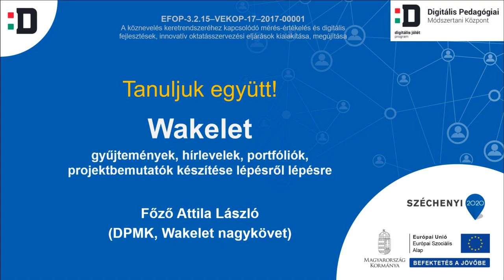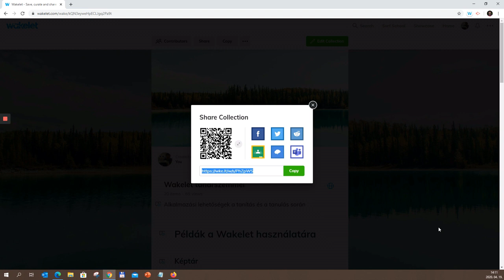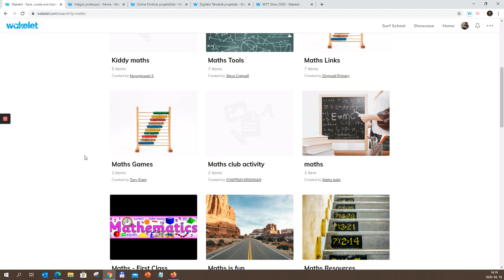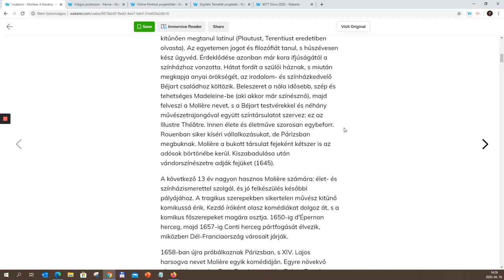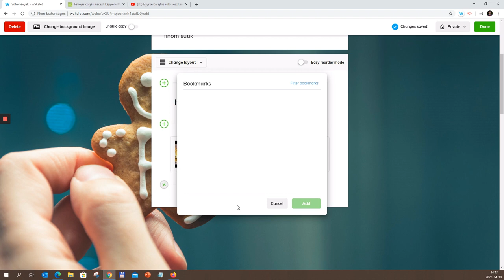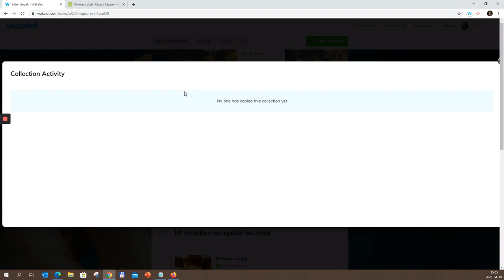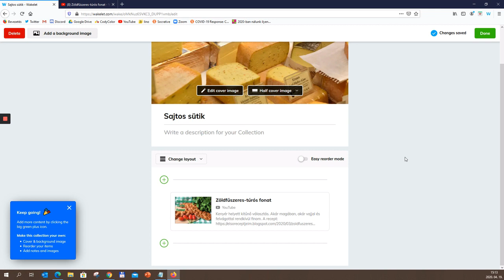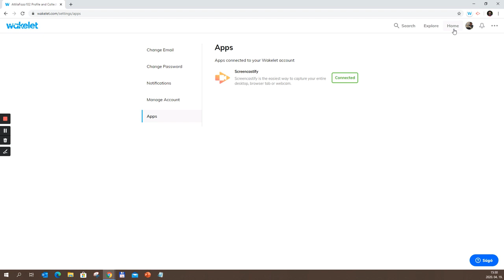Tanuljuk együtt - Wakelet (2020)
Előadó: Főző Attila László (DPMK, Wakelet nagykövet)

A Wakelet könnyen használható, ingyenes eszköz különböző gyűjtemények, ajánlott irodalom, tanulói portfóliók, könyvajánlók, hírlevelek, projektbemutatók és még sok minden összeállításához.
A videó során lépésről lépésre haladva mutatjuk be a Wakelet használatát oly módon, hogy a számítógépén mindenki ki is próbálhatja a funkciókat és létrehozhatja első, saját anyagait. Figyelmet szentelünk a tanári használat bemutatására és arra is, hogyan használhatják a tanulók a Wakeletet számítógépen vagy akár mobilon is.